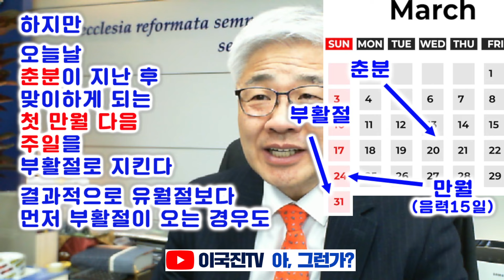부활절 날짜는 어떻게 결정되는 걸까요?